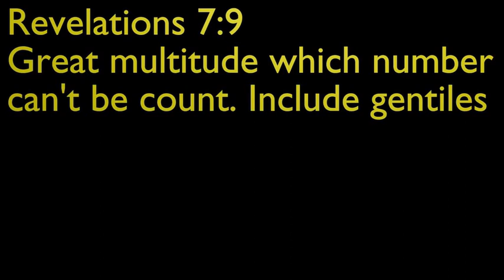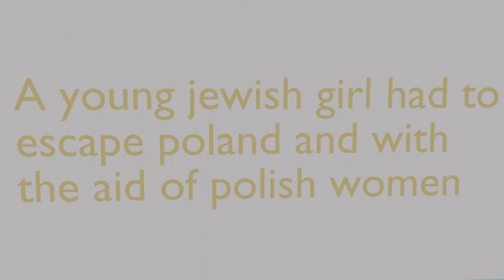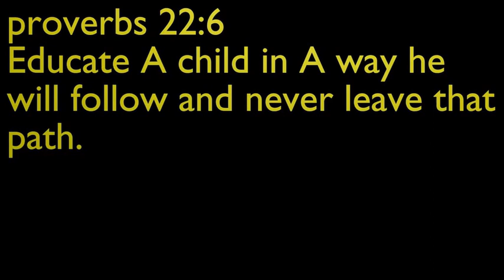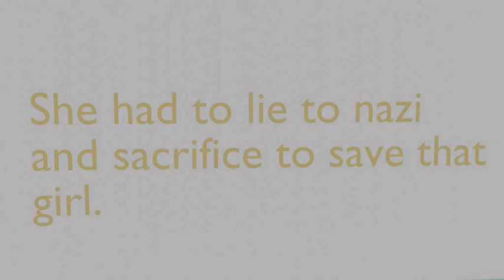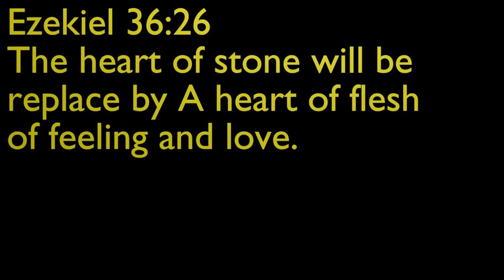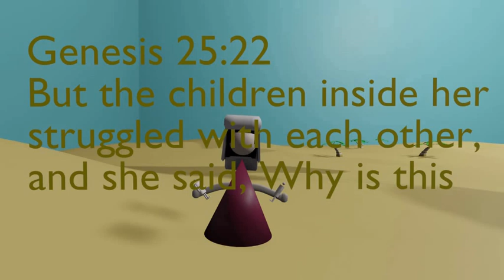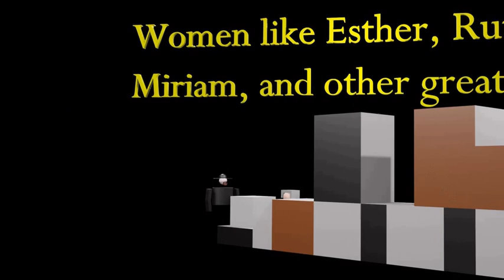Women the gifts G-d gave to them Episode 5: " What Psalms and Proverbs reveals secrets of women "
The dew and it's secret and what is of G-d's character he gave woman Solomon knew and also proverbs 31 the women God's wants women to be.

check other youtube channels.